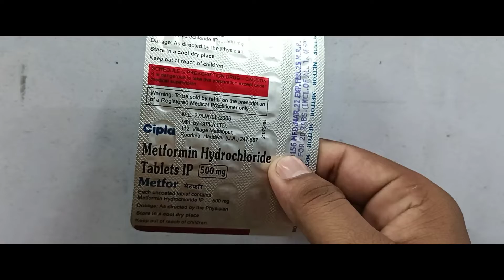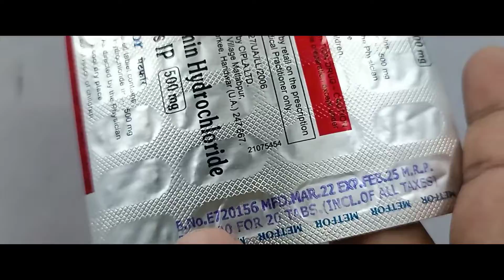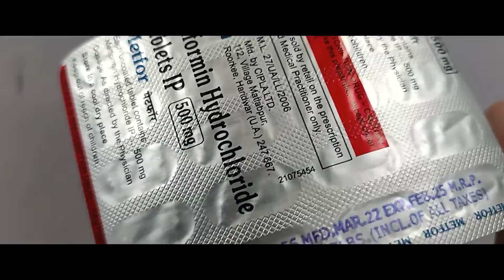Metfor Tablet Review||Metformin Hydrochloride Tablet Review, Uses, Benefits And More..